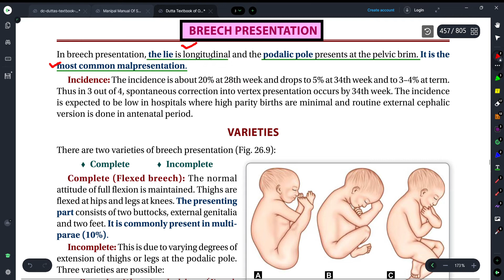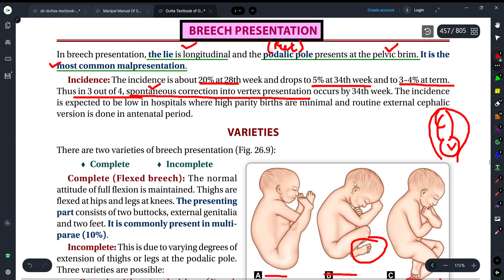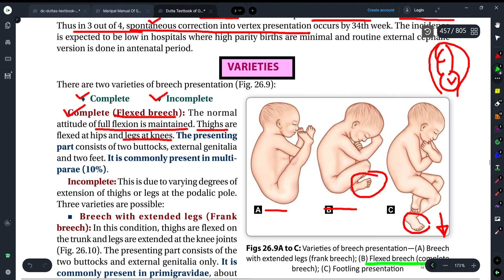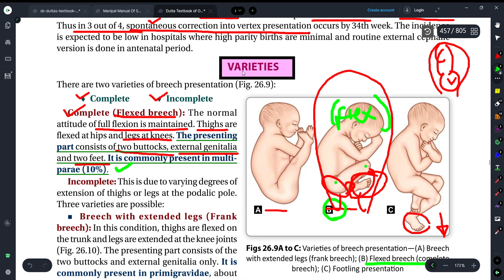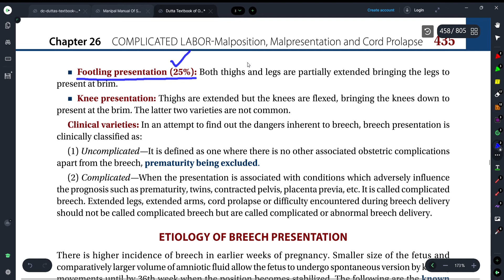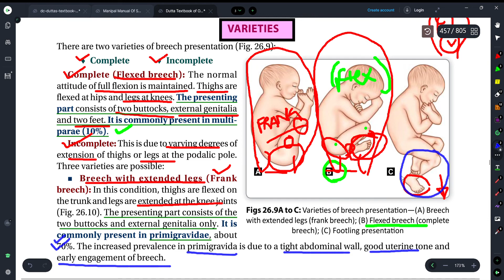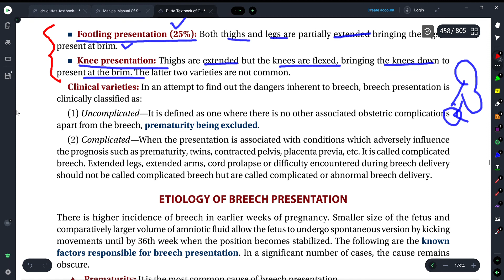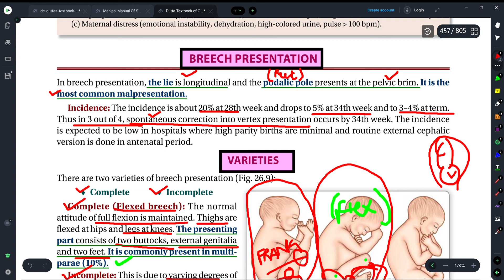||BREECH PRESENTATION (PART-1)-OBSTETRICS|| EXPLAINED WITH DR. D.C. DUTTA TEXTBOOK ||Dr. Deeksha||